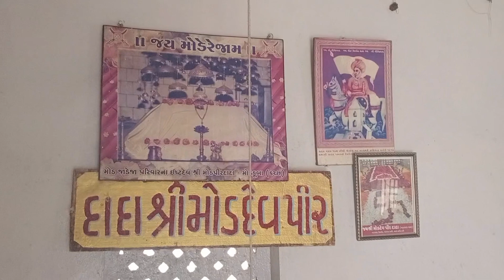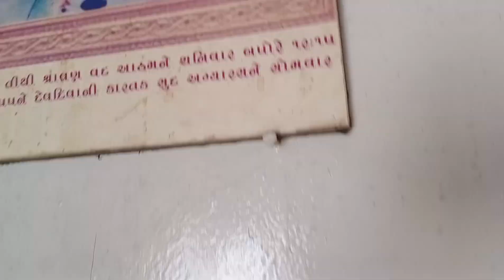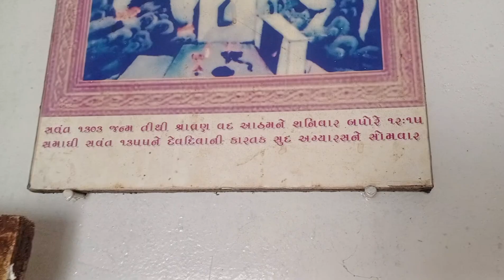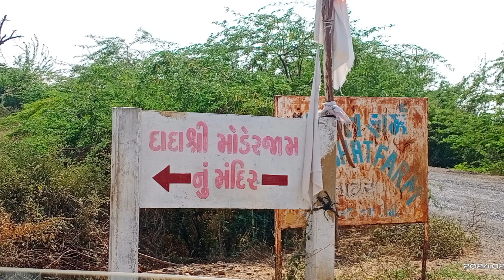શ્રી મોડપીર દાદા નુ મંદિર સાયરા કોઠારા | Modpir Dada Nu Mandir Sayra Abdasa 🙏🚩